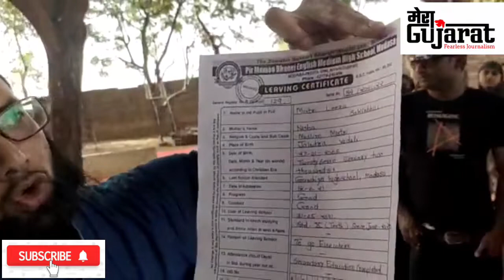Arvalli : protest in Madni school